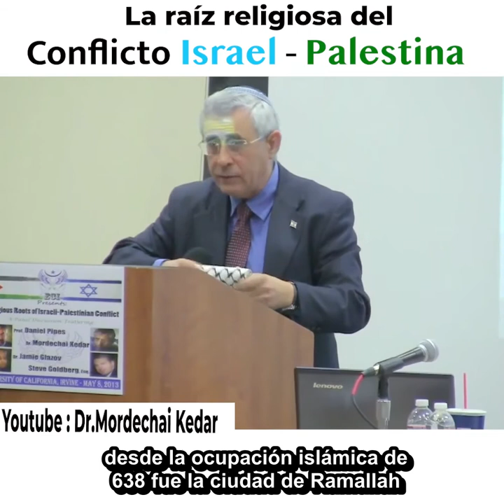La raiz del Conflicto del Israel e Palestina